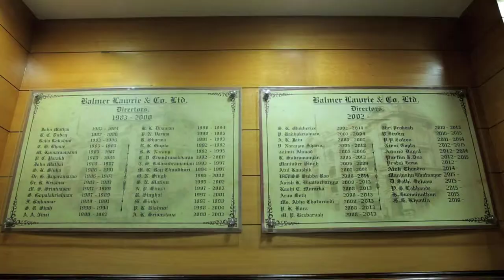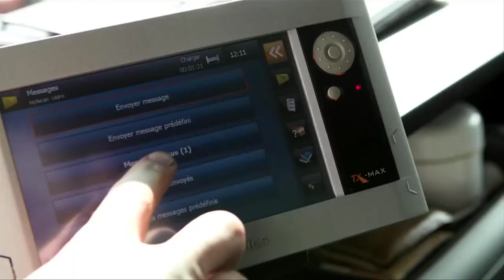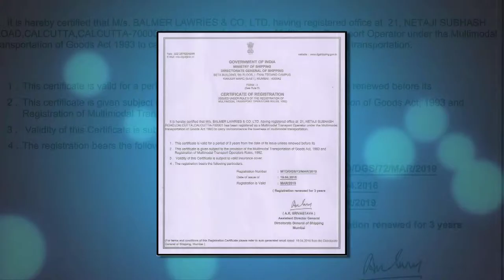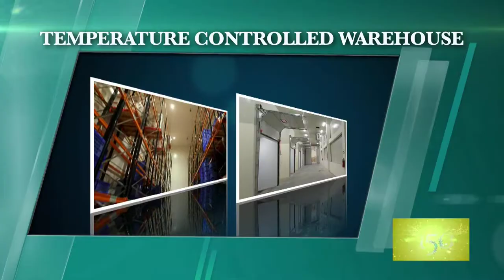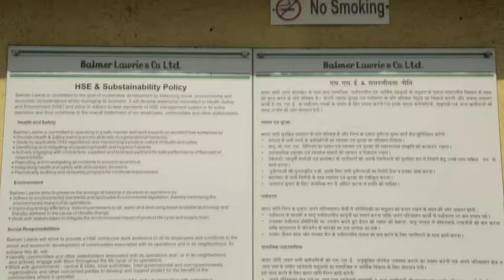Balmer Lawrie Logistics AV MPEG 4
Balmer Lawrie Logistics